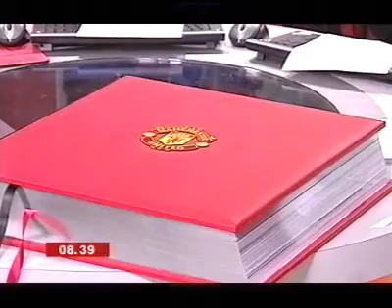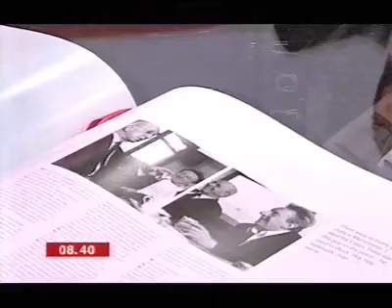United Opus on BBC Breakfast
Denis Law takes the United Opus to BBC Breakfast Show